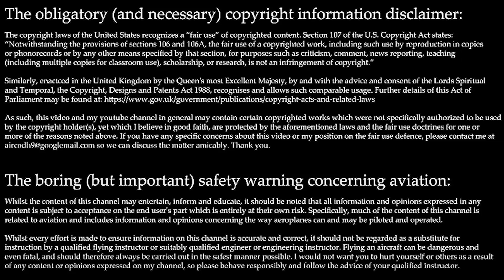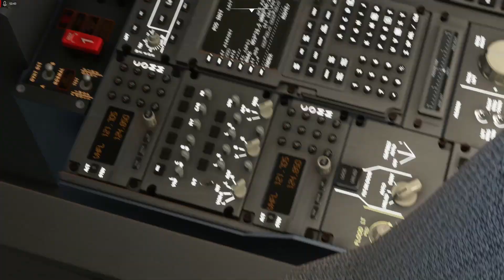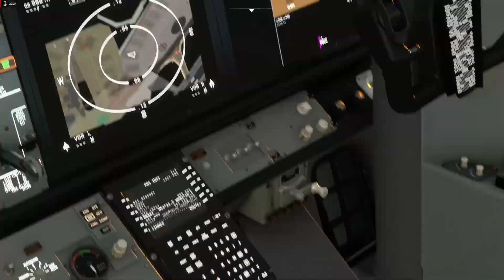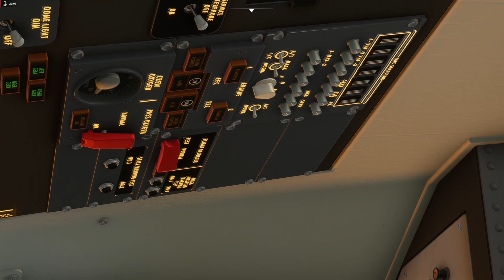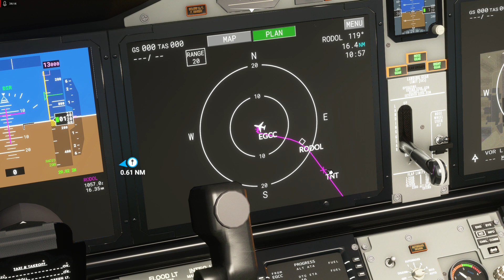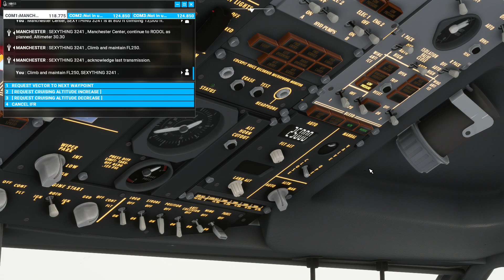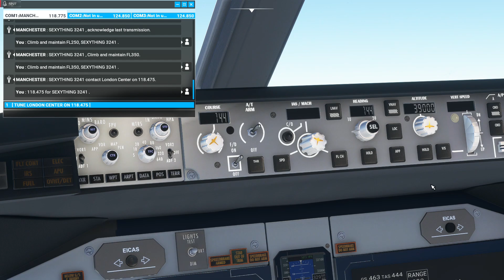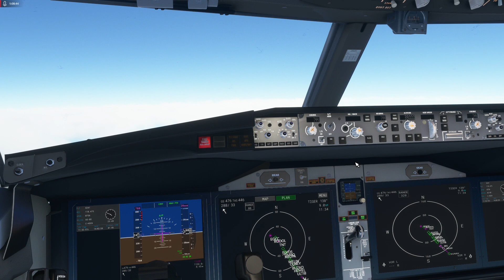Bredok3D Boeing 737 MAX for MSFS 2020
A review of the Bredok3D Boeing 737 MAX for Microsoft Flight Simulator 2020. Please note that this product has been patched to expand its capabilities to the point where a follow up video on this product will be done for this channel soon.

Also note that I didn't say too much about the sounds on this review because they are largely default ones and I'd knocked the audio down a bit to keep the V/O clear, but to clarify, the sounds are adequate rather than stunning and of course could be swapped out for others if you wanted to do that although how many add-on LEAP engine sounds there are kicking about at the minute, given the MAX was out of action for about a year, is another question.